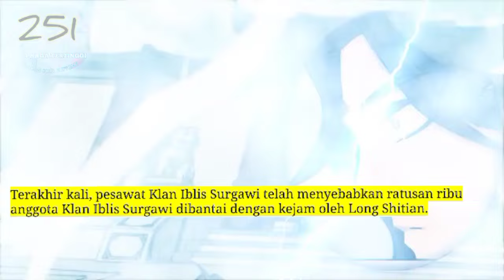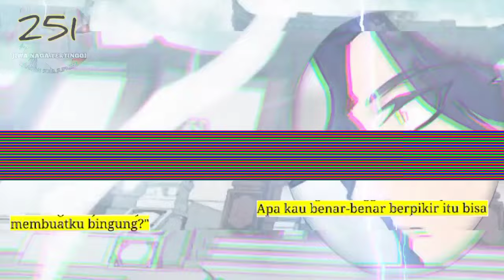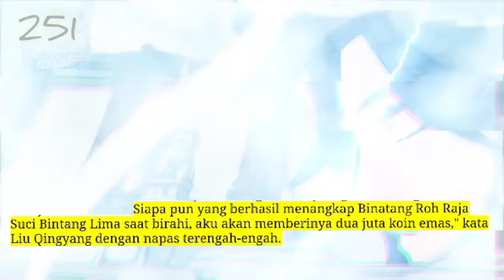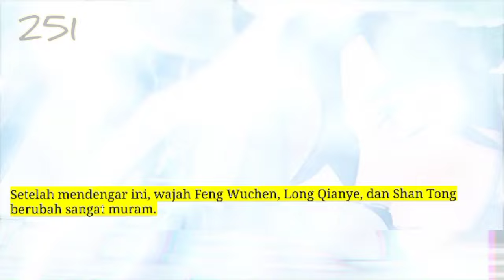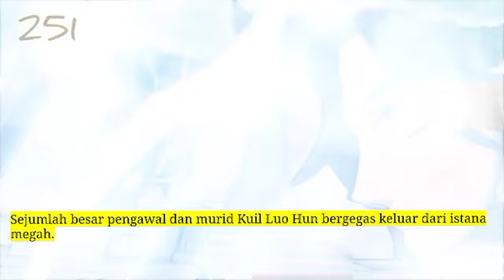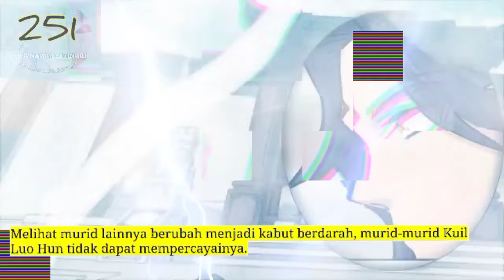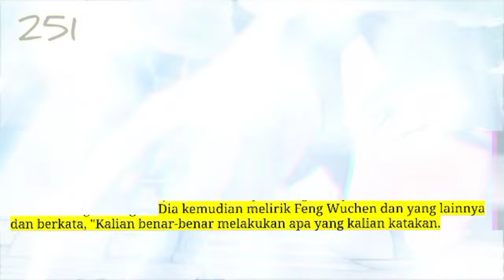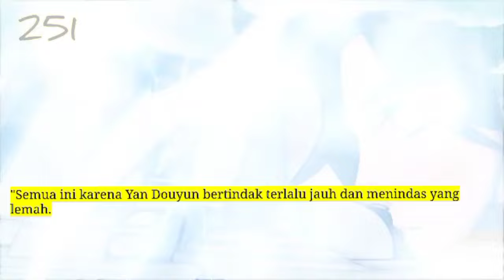Jiwa Naga Tertinggi season 251